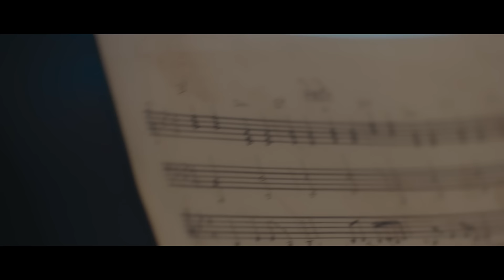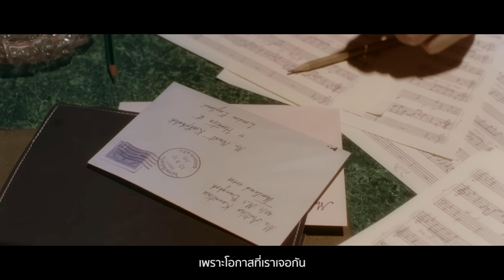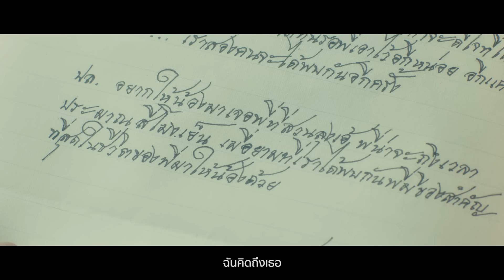คิดถึง - PALMY「Official MV」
MV คิดถึง
ปาล์มมี่
New Single 2019
genie records

คำร้อง / ทำนอง : รัฐ พิฆาตไพรี
เรียบเรียง : ณฐพล ศรีจอมขวัญ

เพลง

ทุกๆ สิ่ง นั้นเปลี่ยนไป เมื่อตอนลืมตาขึ้นมา และมองท้องฟ้าในตอนไหน
เหงาเหลือเกิน เมื่อเธอจากไป เหม่อมองพระจันทร์ทุกคืน ฉันคิดถึงเธอเกินทนไหว

โอ้ว บางครั้งที่ใจอ่อนไหว น้ำตายิ่งบีบยิ่งคั้น ร้องออกมาเท่าไหร่ เธอรู้มั้ย

แต่ละคืนที่มองไม่เห็นใคร อดทนไว้ หัวใจยังสั่น
แต่ละวันเดือนปีที่หมุนไป เธอรู้มั้ยว่าใครคิดถึงเธอ
ตรงนี้ไม่มีเธอแล้ว แต่ย้ำ ทุกอย่างยังคงเหมือนเดิม ฉันคิดถึงเธอเหลือเกิน

เพราะโอกาสที่เราเจอกัน แค่เพียงในยามค่ำคืน เวลาฉันนอนหลับตาฝัน
ทุกๆสิ่ง ที่เราผูกพัน และฉันยังภาวนาเพื่อขอให้เธออยู่ตรงนั้น

( เธอจะรู้บ้างมั้ย บ้างมั้ย บ้างมั้ย ฉันคิดถึงเธอเหลือเกิน  ฉันคิดถึงเธอเหลือเกิน )

Produced by ณฐพล ศรีจอมขวัญ
Vocal Edited by เสกสรร ปานประทีป
Mixed by Alonzo Vargas
Mastered by Joe Laporta at Sterling Sound
Studios: Ground Control Studio, Studio 28

Musicians:
Piano เก่งฉกาจ เก่งการค้า
Guitars ชินพัฒน์ หงส์อัมพร
Bass ณฐพล ศรีจอมขวัญ
Drums มาตรชัย มะกรูดทอง

Strings arrangement /Conductor อภิสิทธิ์ วงศ์โชติ
1st Violins โชติ บัวสุวรรณ , ชลัฐ ลิมปิศิริ , สรีวันท์ วาทะวัฒนะ , ญาณิศา ศรีโรจนันท์,
พิทยะ พฤกษาชลวิทย์
2nd Violin s ชิติพัทธ์ ดาราพงษ์ , อ้อมพร โฆวินทะ , ธนาภาณ์ เสถียรวารี , อุษา โชติแช่มช้อย
Viola มิติ วิสุทธิ์อัมพร, อัจยุติ สังข์เกษม , สราวุฒิ  ผลาชีวะ
Cello ปัญญพัทธ์ วงศ์เวชวิวัฒน์ , สมรรถยา วาทะวัฒนะ
French Horn สุปรีติ อังศวานนท์